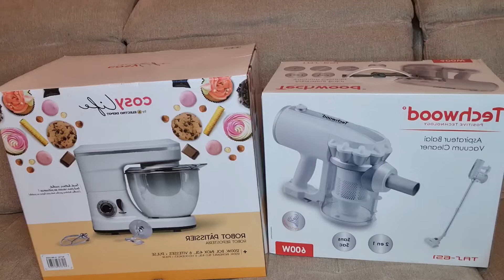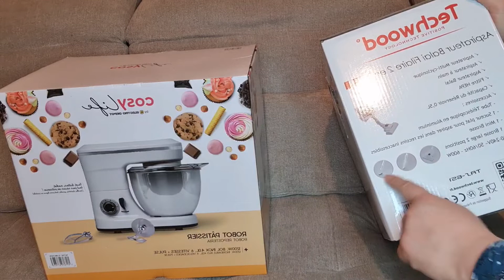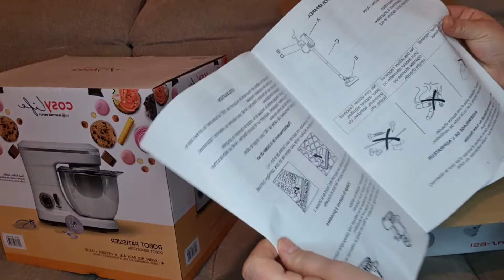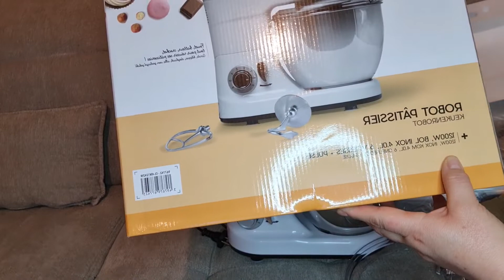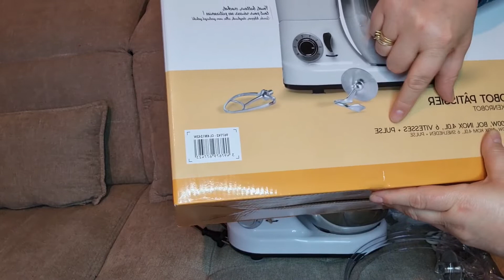مشترياتي من محل électro depot اعطوني رأيكم في العجانة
electromenager la- nouveauté#un- prix- raisonnable